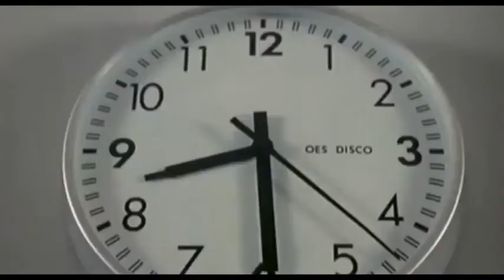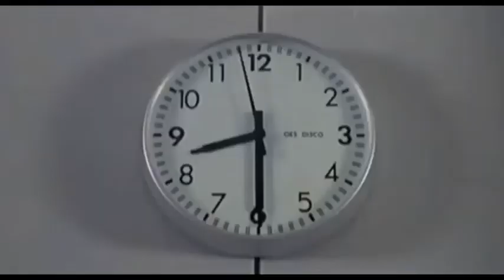Fantozzi (1975) Trailer